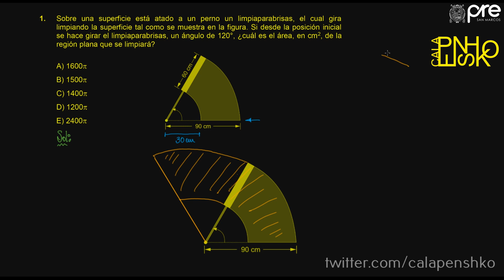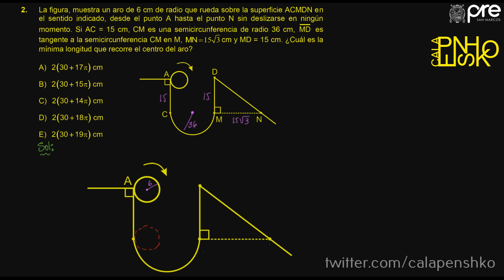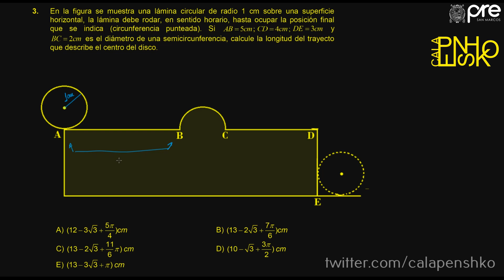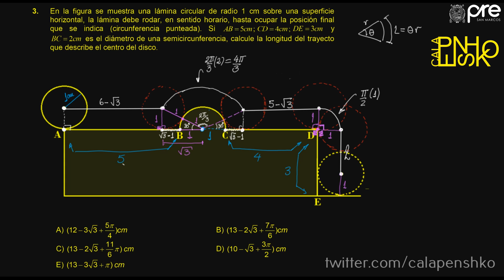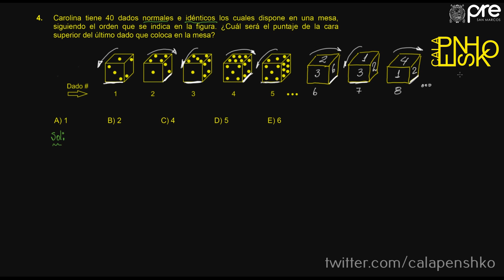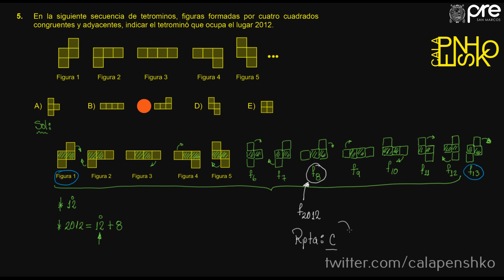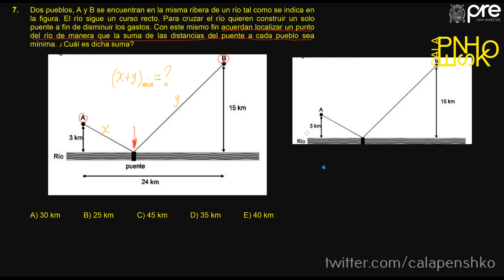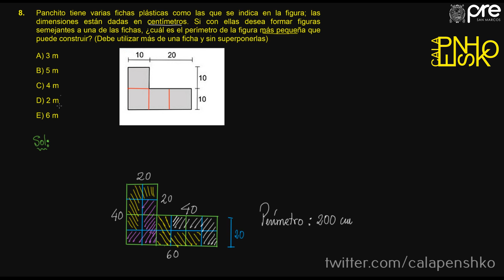H. MATEMÁTICA SEMANA 14 PRE SAN MARCOS 2019 I 📚🖥️